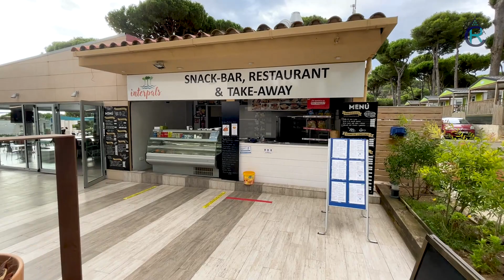RECORRIDO 🏖️ CAMPING INTERPALS 🏕️ platja de Pals Girona - Costa Brava Camping in Catalonia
➡️ Compra productos Decathlon con le programa de afiliación Camping Review, web oficial DECATHLON desde nuestro link
Gracias a Decathlon de Sant Boi

Si quieres contribuir con el proyecto CAMPING REVIEW, ayúdanos con un donativo para crear mejores contenidos:

Video Recorrido por todo el camping Interpals, platja de Pals Costa Brava Girona, de nuestra visita en verano del 2021.
El Camping Interpals es un camping familiar situado a 450 m de la Playa de Pals, dispone de parcelas de camping, bungalows y tiendas de alquiler, piscina y piscina de hidromasaje, bar-restaurante, zona infantil y animación.
Recomendamos mucho el camping para ir en familia, ya que la animación es muy buena, e incluso participamos en unas olimpiadas en familia. Una cosa que nos ha gustado mucho también es la cantidad de parcelas que te puedes encontrar con sombra. Pinos estilo 100% de la costa Brava.

Puedes ver los videos de la experiencia familiar de KEFINDE y la review completa en estos links:

Si vas al camping INTERPALS con la tarjeta Mundo Campista, tendrás los mejores descuentos.

Todas las músicas de los vídeos de CAMPING REVIEW son descargadas de la Biblioteca de Música/Audio de YouTube.